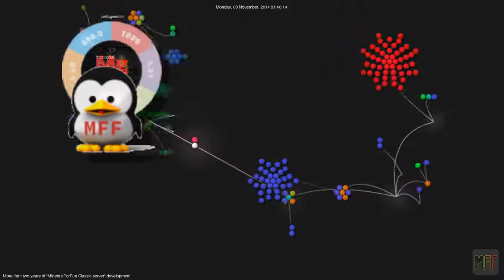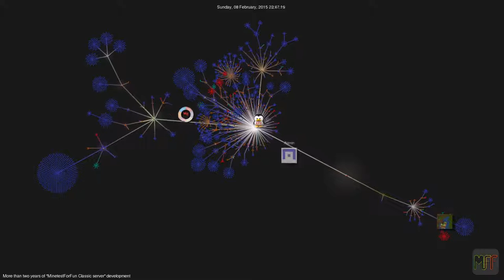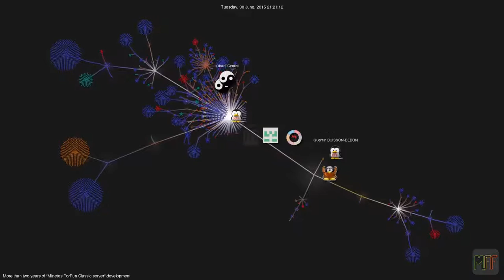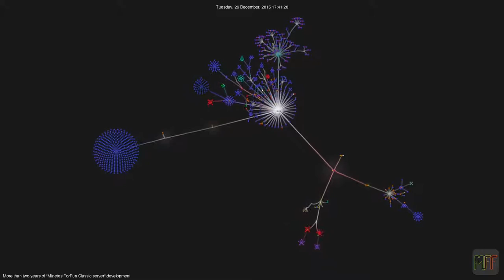Xorhub - MFF classic developpment timelapse